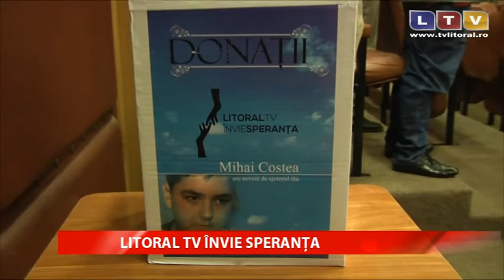Sala de spectacole a Casei de Cultură din Năvodari s-a dovedit neîncăpătoare - Litoral TV